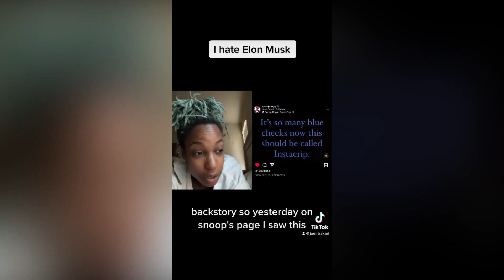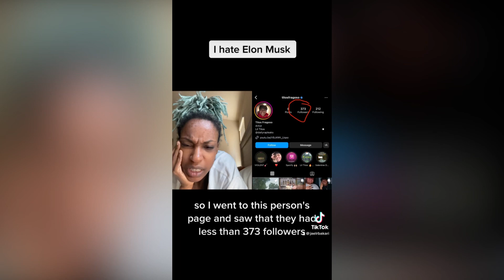I hate Elon Musk. And he will pay for this tiktok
Elon started this dumb trend where the few get to silence the many again. And I don’tknow how yet but I will make all of tech pay for this tiktok